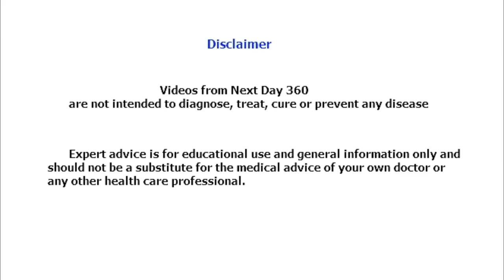Butterfly Pose - Baddha Konasana | Open Hips | Ashtanga Yoga | Yoga in tamil | Yoga with nextday360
How To Do The Baddha Konasana(Butterfly pose)பத்தகோனாசனம் And What Are Its Benefits :

Sanskrit: बद्धकोणासन; Baddha – Bound, Kona – Angle, Asana – Pose; Pronounced As BAH-dah cone-AHS-anna

This asana is named after the Sanskrit words baddha meaning bound, kona meaning angle or split, and asana meaning posture. Most often, you will find cobblers sitting in this position as they go about their daily chores. So another name for Baddha Konasana is the Cobbler Pose. It is also called the Butterfly Pose as the open hips joined by the feet and the up and down movements resemble the stance of a butterfly in motion. While it is extremely simple, it has a whole lot of benefits to its credit.

Precautions And Contraindications
Take a look at some points of caution while you do this asana.

It is best to avoid this asana if you have a knee injury.
Do not practice this asana if you are menstruating.
If you suffer from sciatica, sit on a pillow and practice this asana